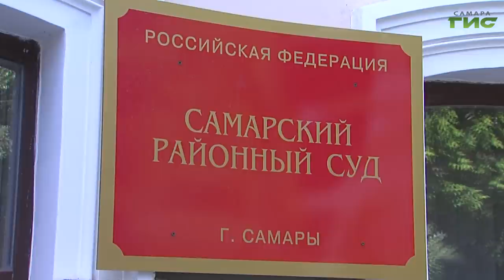В деле об убийстве Екатерины Пузиковой (Сокирской) новый поворот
В деле об убийстве Екатерины Пузиковой (Сокирской) новый поворот. В субботу, 17 июля, главного подозреваемого в гибели девушки - Алексея  Ряскова, обнаружили мертвым в медучреждении УФСИН. По версии следствия, мужчина покончил с собой. Новые подробности в сюжете Михаила Ермоленко.